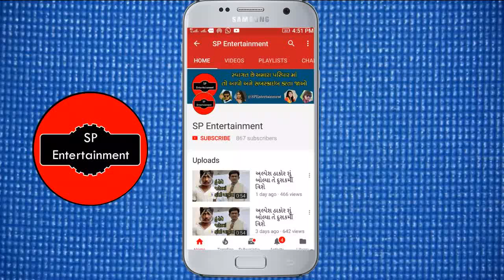મમતા સોની ની આવી રહી છે નવી ફિલ્મ